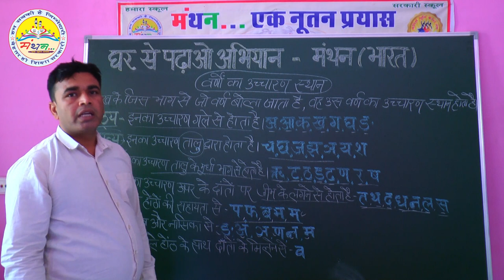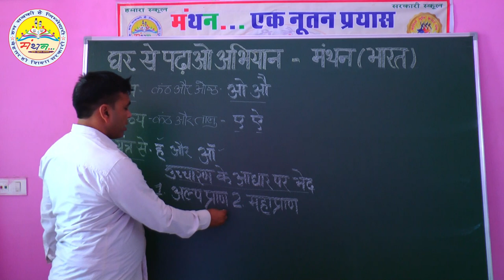वर्णों का उच्चारण स्थान